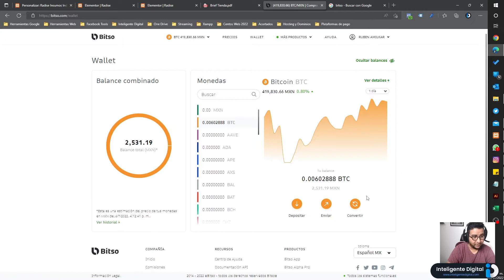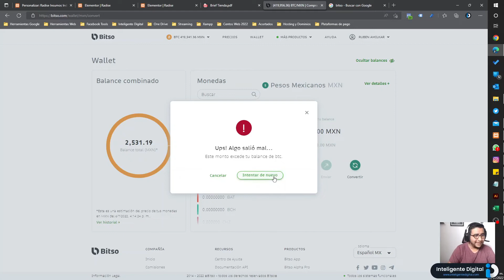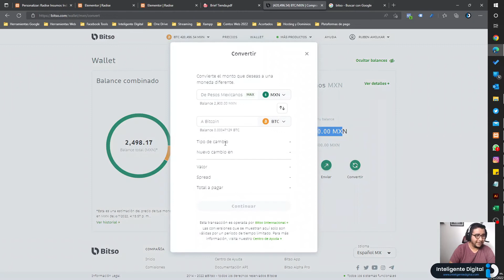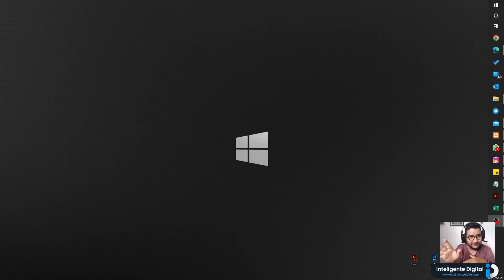Convertir Bitcoins a Pesos Mexicanos en Bitso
Convertir Bitcoins a Pesos Mexicanos en Bitso. Convertir criptomonedas a pesos mexicanos, convierte bitcoin en pesos mexicanos.